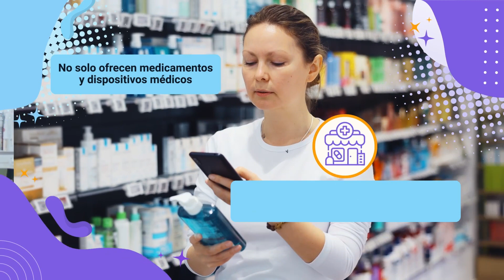Exhibición de los productos farmacéuticos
Este video hace parte del Tecnólogo Regencia de Farmacia. Para ver todo el programa de formación te invitamos a estar atento a las fechas de inscripción